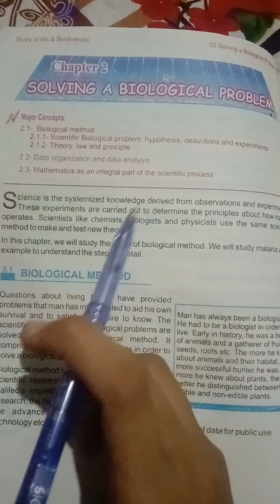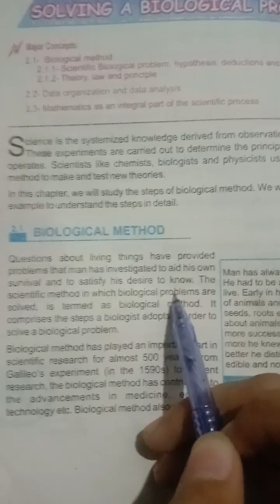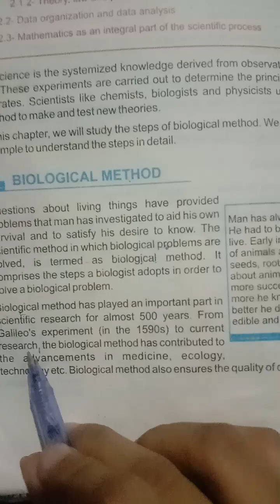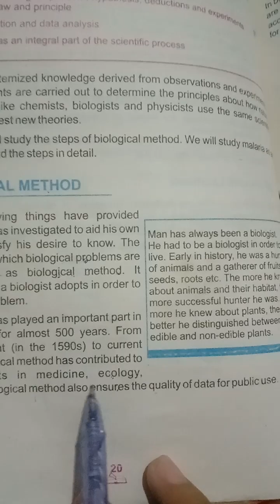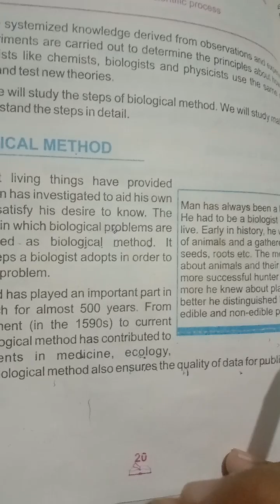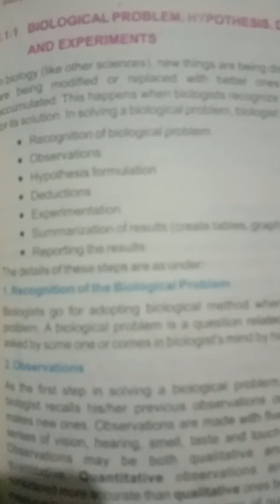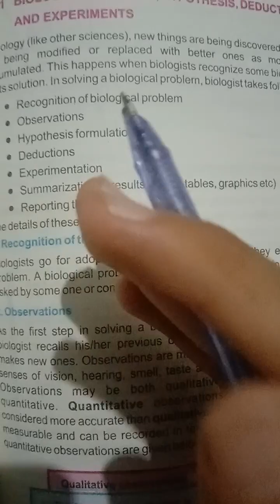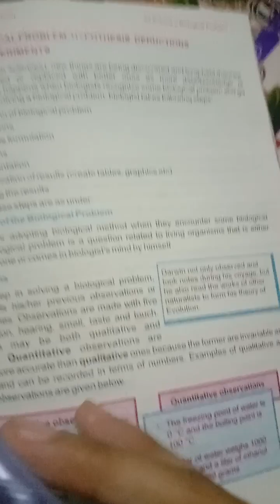Class 9 chapter 2 from biological method to biological problem